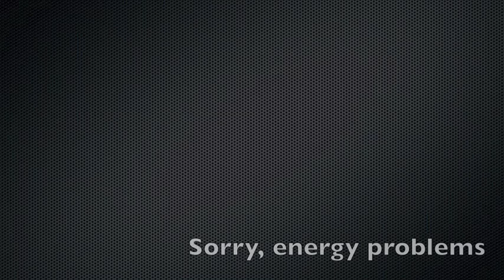ESKC'10 2 line Individual Ballet Antonis Lumiotis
2-line Individual Ballet - Antonis Lumiotis - 72.6 (Exec 71.4 Chor 73.4), 4 place (overall 5th)